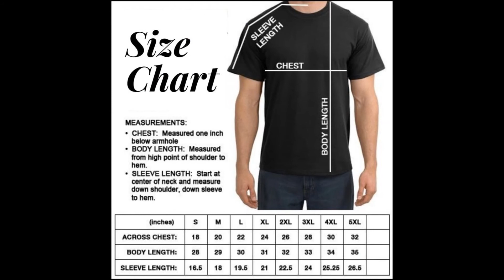Disney Mickey & Friends Thanksgiving Friendsgiving Vintage Unisex T Shirt, Sweatshirt, Hoodie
Buy Happy Friendsgiving Y'all Thanksgiving with Friends Long Sleeve T-Shirt: Shop top fashion brands Men